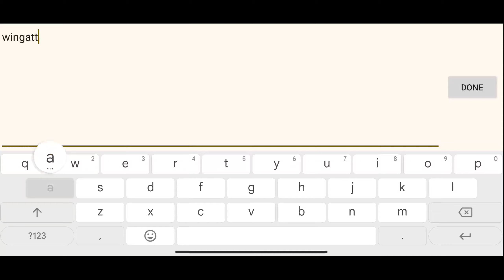CODE COUPON THE SPIKE VOLLEYBALL STORY